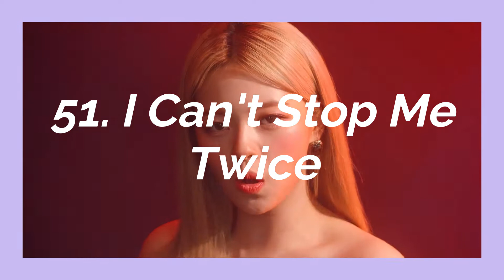top 100 songs of 2020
here we are, finally at the end of 2020. With the year being as horrible and shitty as it was, at least we had some great music :)
- Lena